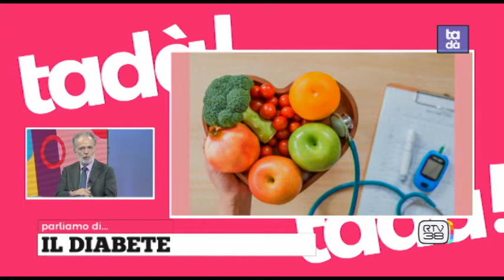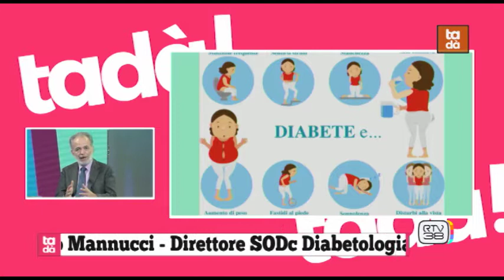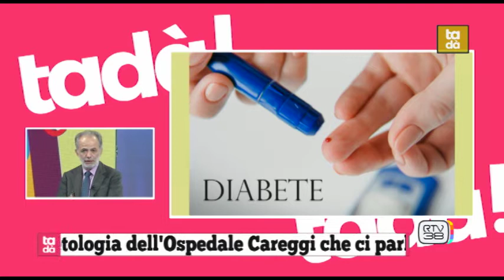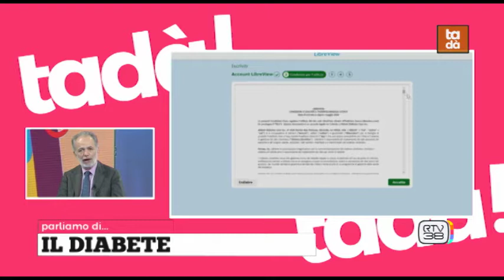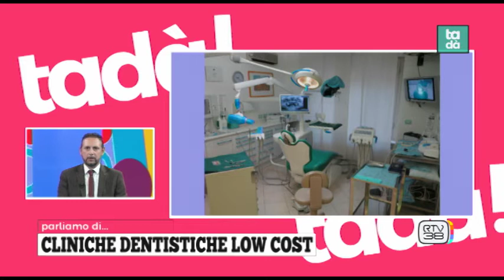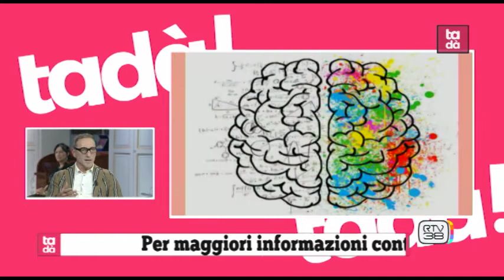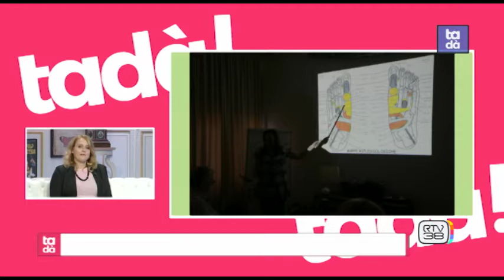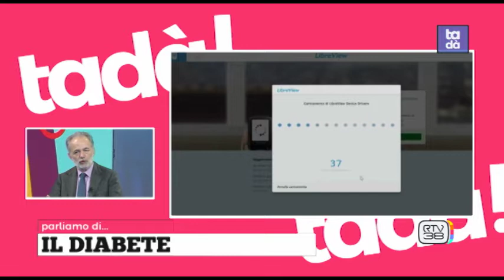tadà 30/09/2020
- Stefano Grifoni, Dir. Pronto Soccorso Careggi (rub. SOS Pronto Soccorso)
- MAURIZIO CINQUINI - Psicologo Clinico - Psicoterapeuta - Terapeuta EMDR e CLARISSA CHITI - Psicologa Clinica - Sessuologa – Psicodiagnosta (Rub. Psicologia, Curiosità e Dintorni)
- Catia Piccioni, Naturopata e Silvia Grazzini, studentessa (rub. Il tocco di Catia)
- Edoardo Mannucci, Direttore SODc Diabetologia – Careggi
- Valerio Fancelli, Pres. ANDI Fi e Silvio Bonanni, Segr. Sindacale Reg. ANDI Toscana
Servizio:
- Rubrica “Divina Essentia” di Barbara Burroni